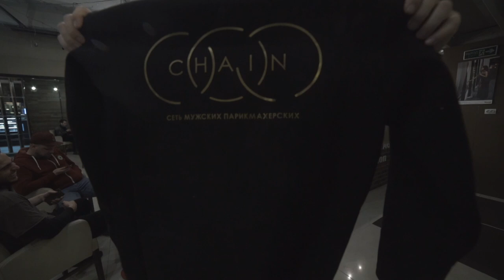CHAIN Barbershop . Общая фотосессия . Съемки клипа "Со мной мой Chain" .